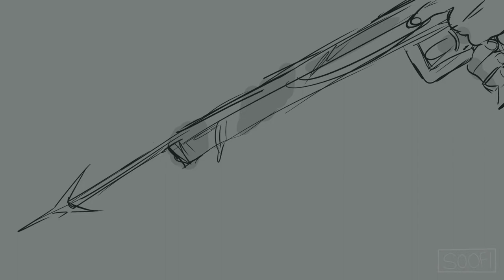saint bernard // danganronpa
CW: blood, sh scars

for an au i made with someone. this is about a year and a half old but i still like it.

i don't have a lot to say about the au itself but for context, ouma and amami were close pregame, and saihara was let's just say Very Involved in their lives (backslash neg). something something dog metaphor. woof.

programs used: clip studio paint, sony vegas pro 15
characters: rantaro amami and ouma kokichi (danganronpa)